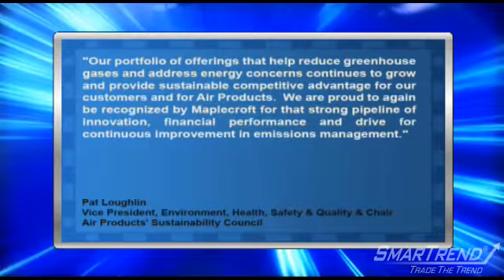News Update: Air Products Ranked Fourth Overall for Climate Innovation Indexes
"Air Products & Chemicals, Inc. (NYSE:APD) is currently trading 2.50 percent higher at $84.12 after being named a Maplecroft Climate Innovation Indexes Leader.

Air Products & Chemicals ranked first in the chemical industry subsector and fourth overall among the companies evaluated for their climate-related innovation and carbon management programs.

The Climate Innovation Indexes are calculated by Bloomberg and based on evaluations by Maplecroft.

""Our portfolio of offerings that help reduce greenhouse gases and address energy concerns continues to grow and provide sustainable competitive advantage for our customers and for Air Products,"" said Pat Loughlin, vice president, Environment, Health, Safety and Quality and chair of Air Products' Sustainability Council. ""We are proud to again be recognized by Maplecroft for that strong pipeline of innovation, financial performance and drive for continuous improvement in emissions management.""
SmarTrend is bullish on shares of Air Products & Chemicals and our subscribers were alerted to buy on July 13, 2010 at $70.56. The stock has risen 19% since the alert was issued."